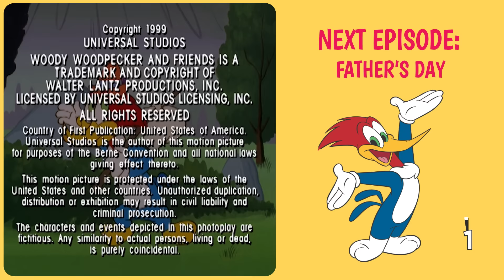Woody Woodpecker | Woody can eat anything!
Woody is very very hungry and he won't stop until he eats

00:00 - Episode 1
06:46 - Episode 2
13:33 - Episode 3
20:25 - Episode 4
27:09 - Episode 5
33:58 - Episode 6
40:49 - Episode 7
47:34 - Episode 8
54:19 - Episode 9